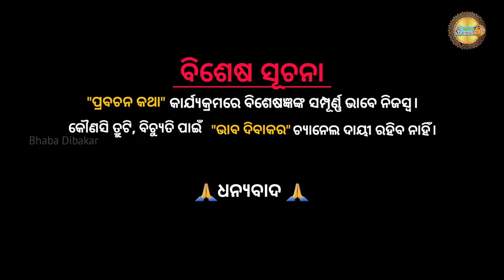SWAMI RA MANGALA PAIN STREE MANE KARANTU AHI KAMA @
ଅକ୍ଷୟ ତୃତୀୟା ଦିନ ବର୍ଷସାରା ଧନର ଅଭାବ ଦୂର ପାଇଁ କରନ୍ତୁ ଏମିତି କିଛି ଉପାୟ@ |@BhabaDibakar